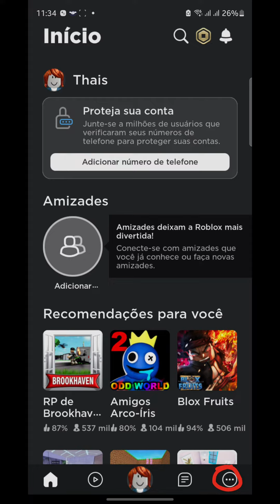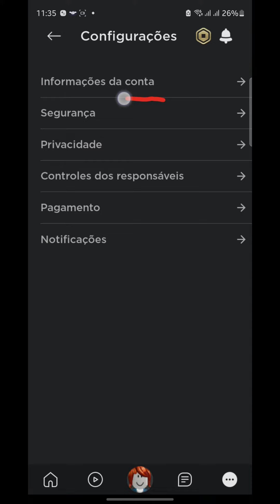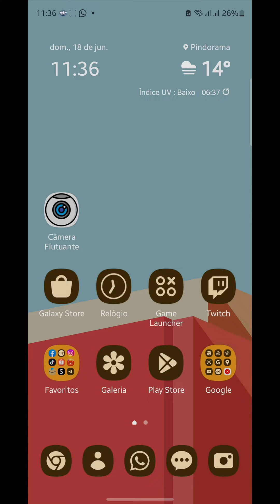Como Fazer a Verificação de idade no Roblox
Como Fazer a Verificação de idade no Roblox, neste vídeo eu ensino passo a passo Como habilitar o chat de voz do Roblox.

Neste vídeo você também COMO VERIFICAR SUA IDADE E DESBLOQUEAR O CHAT DE VOZ NO ROBLOX e Como verificar sua idade no Roblox.

Siga o tutorial passo a passo de Como pular a verificação do roblox e Como verificar sua Idade por Identidade no roblox.

Espero que vocês tenham aprendido Quantos anos precisa ter para ativar o chat de voz no Roblox,